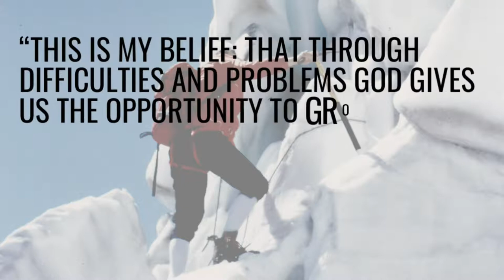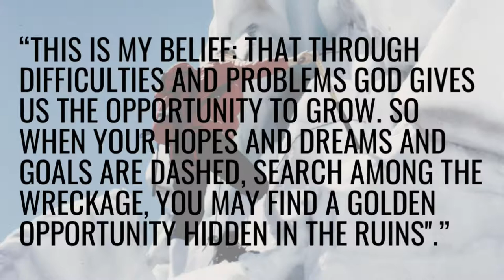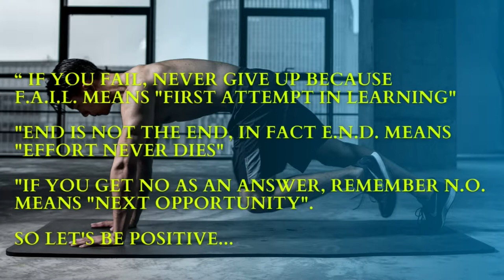" Most Inspiring Quotes of Dr. APJ. Abdul Kalam" | Dark Green | DG